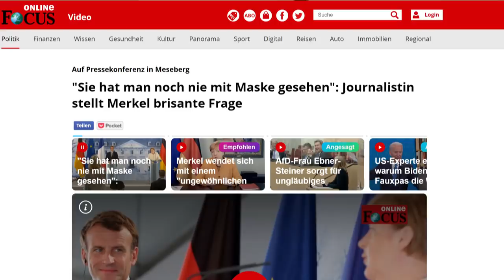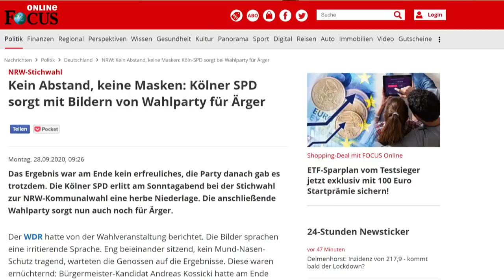Skandal bei Anne Will: AHA nur für den Pöbel?!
Gestern Abend lief im ARD eine Sondersendung mit Anne Will und verschiedenen Politikern zu den Höchstwerten bei den Corona-Infektionen. Für wie bedrohlich die Anwesenden diese Situation halten, untersuchen wir hier anhand der Bilder mal genauer.

Nachträge:
- Will zu den Vorwürfen:
"🤦Wie blöd von mir.
- Hier ein berühmert Arzt, der immer vor den Gefahren von Corona gewarnt hat

Quellen siehe unten.

💶 Dieses Video wurde ermöglicht durch deine Unterstützung! So geht´s:
- Bitcoin: 3836EBjSXZRet6rsELy9kfa9zWUqEXqTEu
- Dash: XkkURh7UsKZRTmyHSfehk8iV1ZF7eLABDw
- Bankverbindung: auf Anfrage